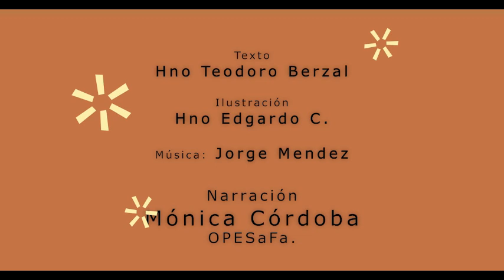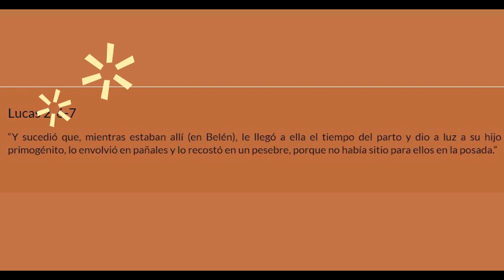En Chispas de Vida, hoy les compartimos *_El Traslado_*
En Chispas de Vida, hoy les compartimos *_El Traslado_* , anécdota del Hermano Gabriel relatada por Mónica Córdoba, integrante de la comunidad animadora del Colegio María de la Esperanza, OPESaFa.